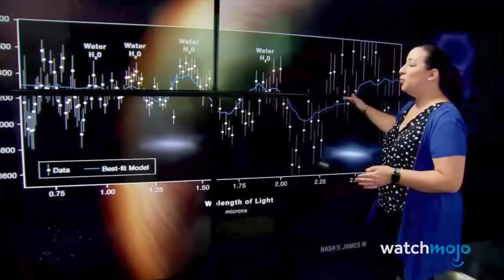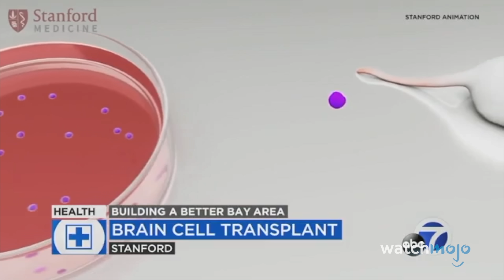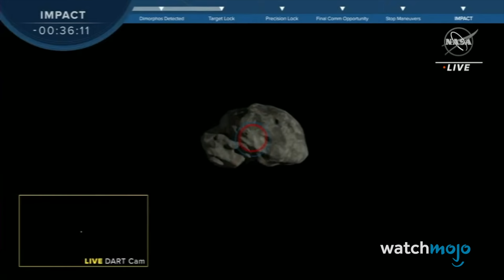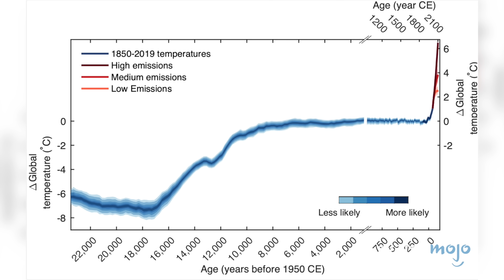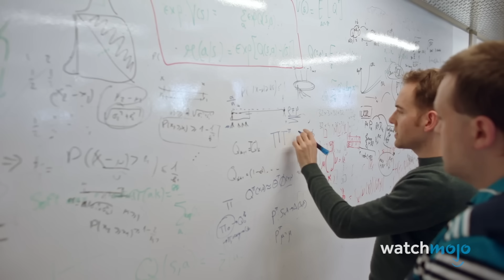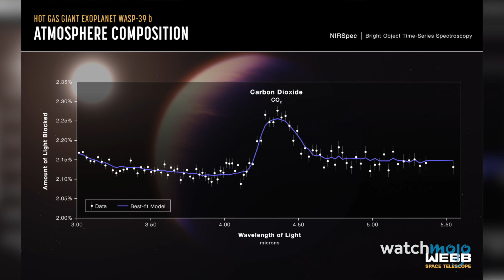Top 10 Biggest Scientific Discoveries of 2022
These scientific discoveries will blow your mind! For this list, we’ll be looking at the most amazing things we learned through scientific research this year. Our countdown includes Brain Cells Playing Video Games, Footprints from the Ice Age, A Detailed View of the Distant Universe, and more! What do you think is the most significant discovery here? Are there any we missed?